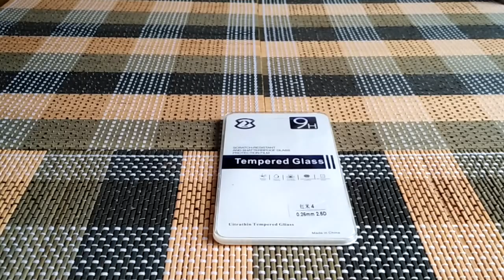Xiaomi Redmi 4 Tempered Glass Screen Film Unpacking from Gearbest